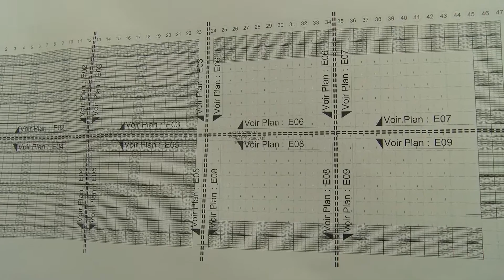Modernisation des marches urbains et régionaux : José Tonato visite neuf chantiers de Cotonou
Le ministre du cadre de vie et du développement durable a visité les 9 marchés modernes en construction a Cotonou. Objectif : s’imprégner des difficultés de l’entreprise en charge des travaux. De façon générale, le ministre est satisfait, mais note que l’entreprise a accusé du retard dans l’exécution des travaux.